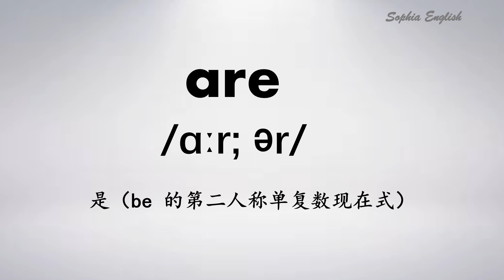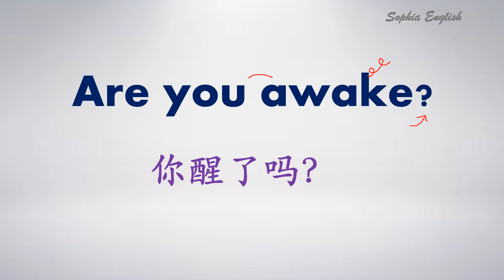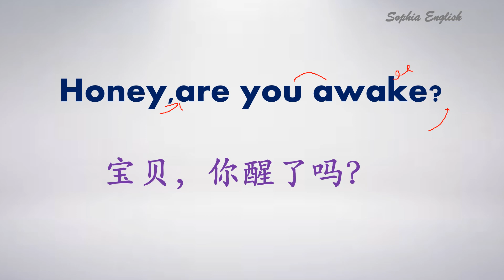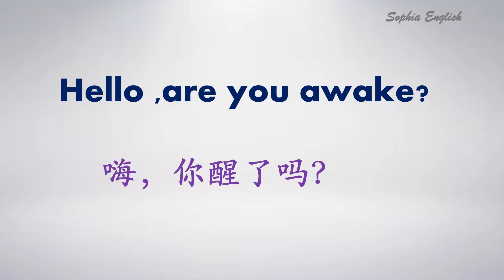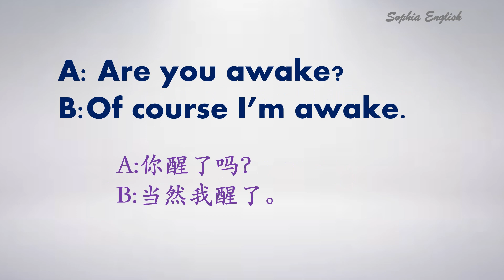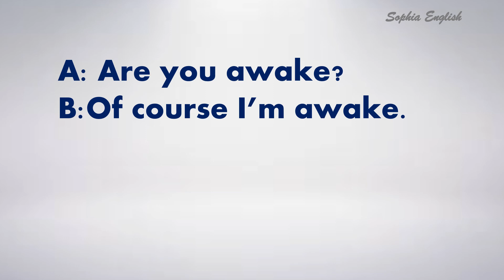零基础英语口语：Are you awake是什么意思？November12th, 2022